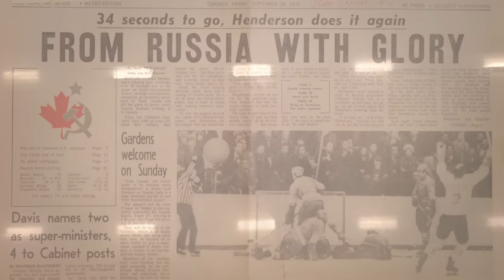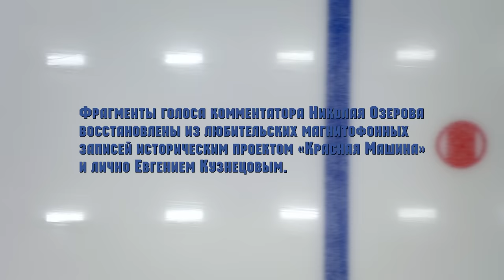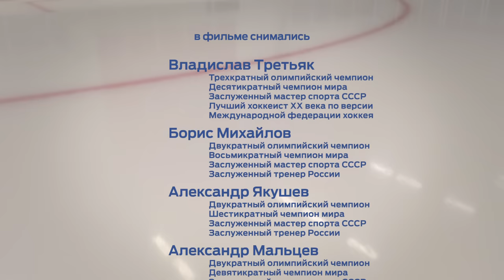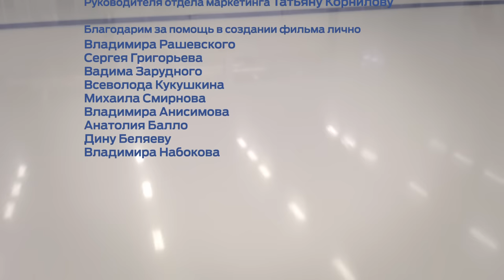ФИЛЬМ-НОВИНКА 2023 О ВЕЛИЧАЙШЕМ СОБЫТИИ В ИСТОРИИ ХОККЕЯ! Суперсерия 72. Приключенческие Фильмы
Суперсерия-1972 — одно из величайших событий в истории хоккея. Первая встреча канадских профессионалов и советских любителей стала гораздо большим, чем просто серия статусных международных матчей. Это была ледовая битва двух могущественных сверхдержав, ярчайшее противостояние характеров, менталитетов и стереотипов, соперничество капитализма и коммунизма, перенесённое в спортивную плоскость. Фильм раскроет уникальные факты, сенсационные заявления, откровения игроков и хронику событий, которые еще не были упомянуты ни в одном из материалов.

Исторический фильм, спортивный фильм.
Режиссер: Сергей Головецкий.
В ролях: Владислав Третьяк, Борис Михайлов, Александр Якушев и др.